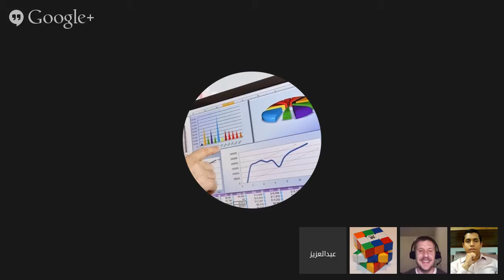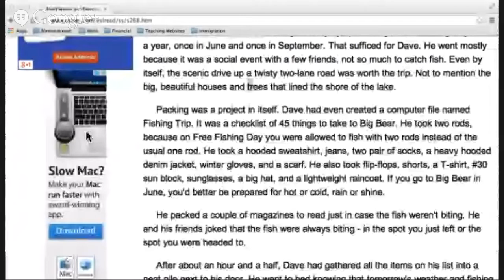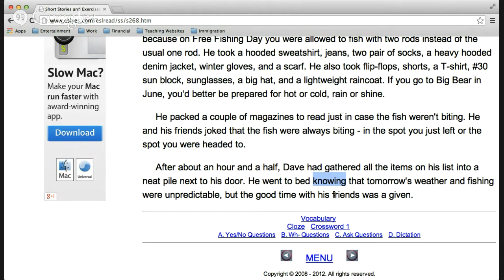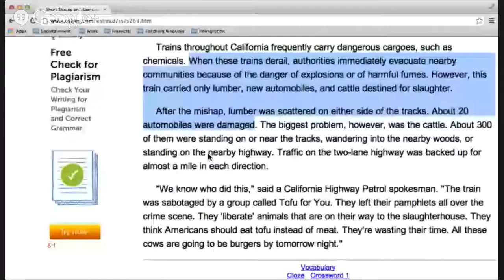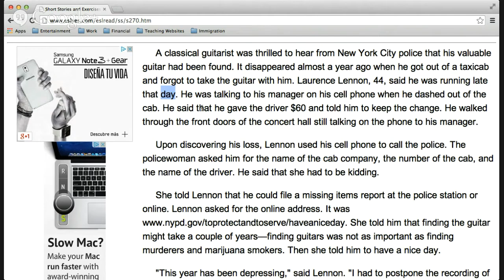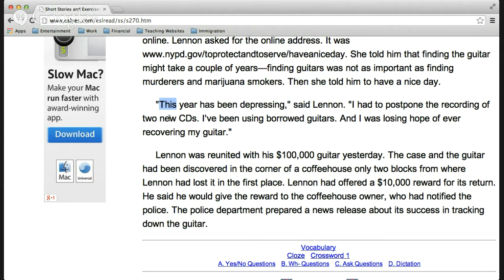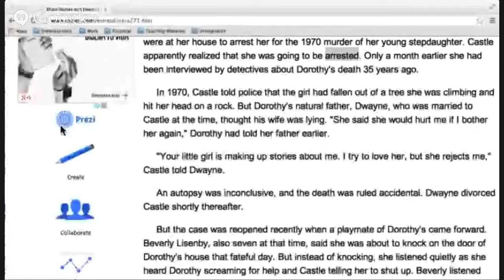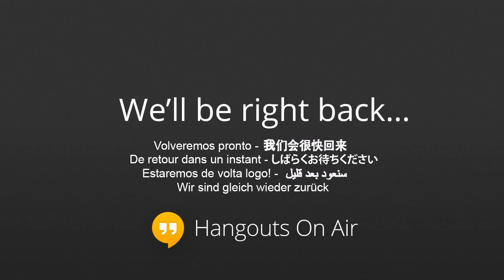Beg/Int Reading and Pronunciation